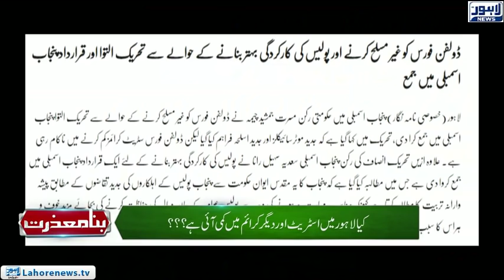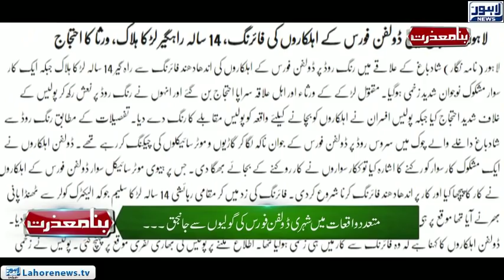Bina Mazzrat (Dolphin Force's performance) Episode 07 - Part 03